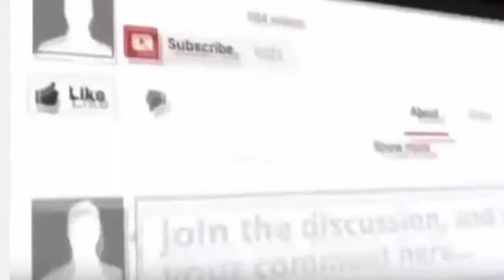news rusia 2